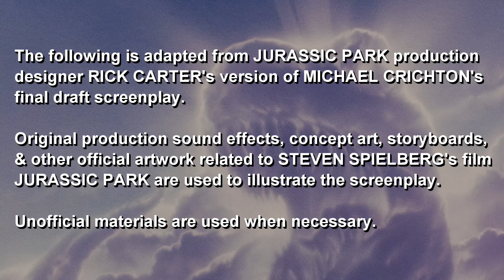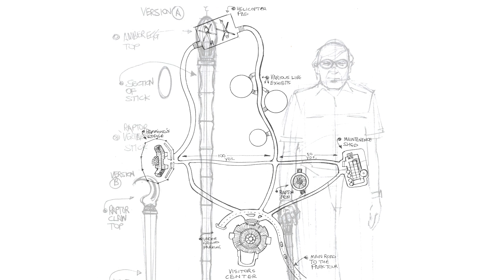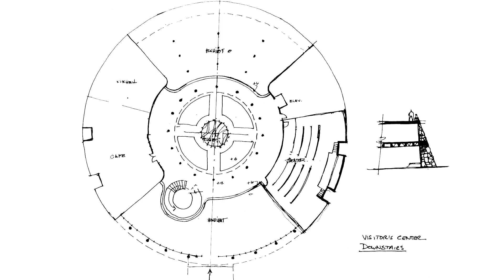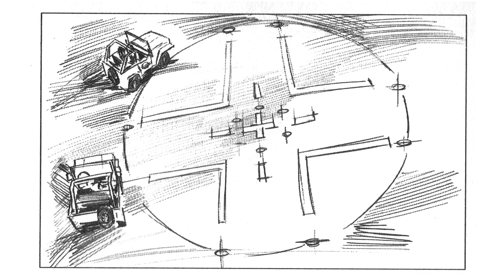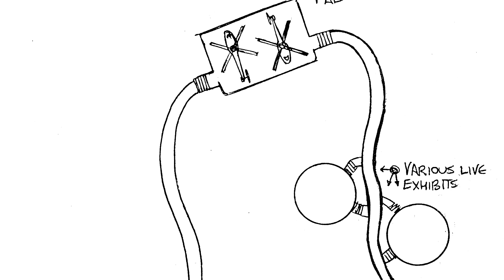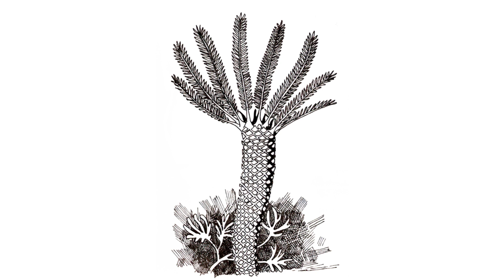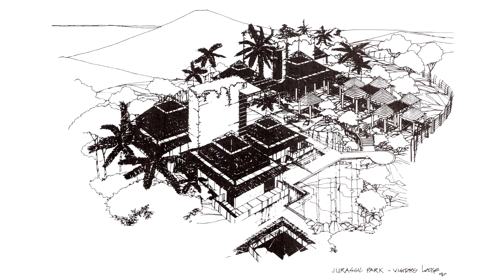RICK CARTER'S JURASSIC PARK (An Illustrated Audio Drama) - First Iteration: Island Paradise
Experience an early version of JURASSIC PARK through production designer Rick Carter's adaptation of Michael Crichton's final draft screenplay, brought to life in an entertaining illustrated audio drama! Featuring the film's original production artwork enhanced with fantastic music, sound effects, and the voice talents of enthusiastic fans.

In this first iteration, mystery and intrigue surrounds a potentially dangerous island paradise!

This video series features original production sound effects, concept art, storyboards, & other official artwork related to STEVEN SPIELBERG's film JURASSIC PARK to illustrate the screenplay. Unofficial materials are used when necessary.

00:00- Opening Title
00:42- First Iteration Title Card / The Injured Worker
02:47- Excavation Site
06:05- The Arrival Of John Hammond
08:01- Hammond's Proposal
09:57- Journey To Isla Nublar
13:10- The Lodge / Unexpected Guests
16:23- Foul Ball / Television Intrusion

An audio-only version of this video program is available on the Jurassic Time Podcast:

For more from Jurassic Time, including some of the materials used in this video, visit: